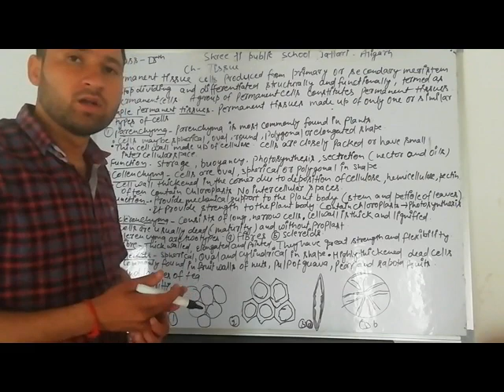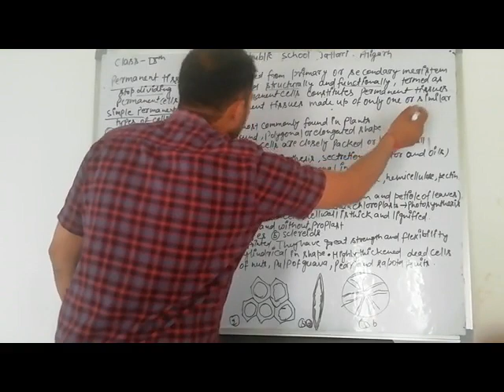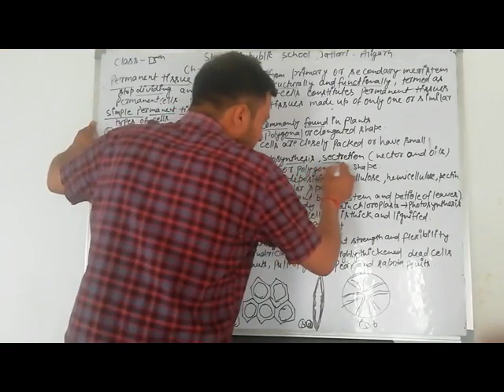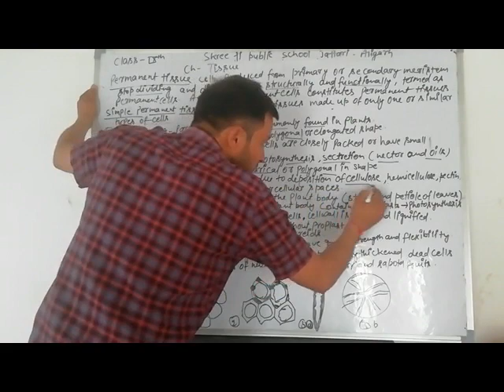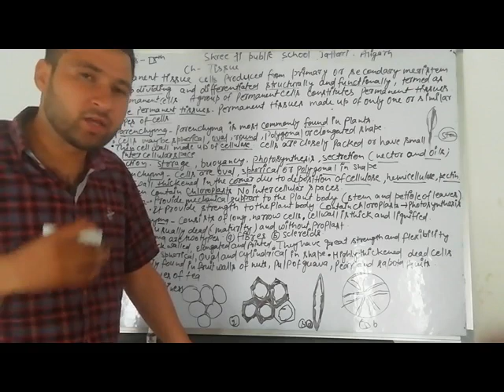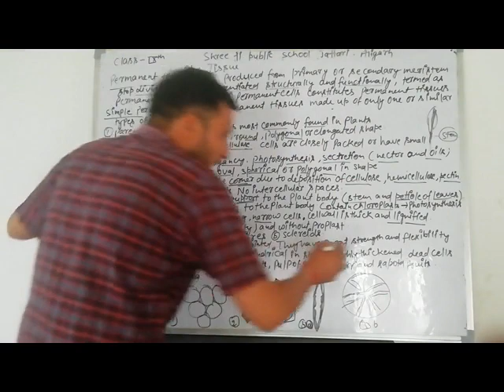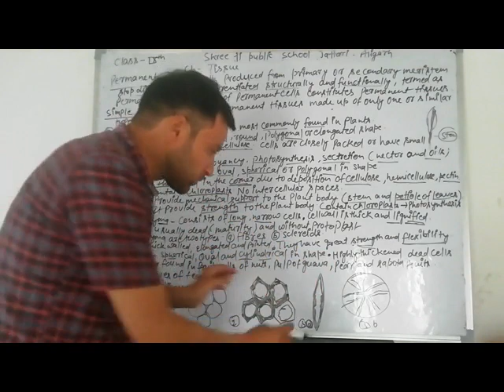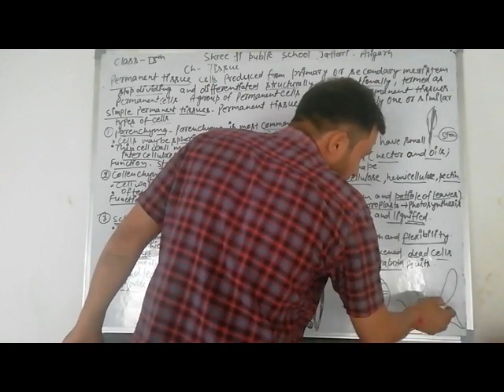9th#biology#tissue#lecture-2#simple permanent tissue, parenchyma, collenchyma & sclerenchyma